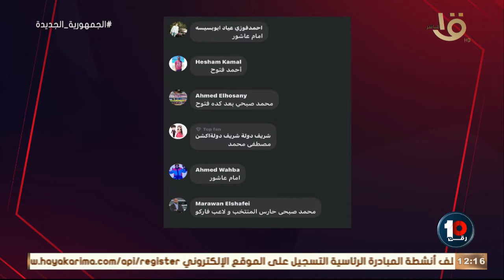رقم 10| منتخب مصر يستعد بكل أوراقه الرابحه لمواجهة السنغال وحلقة 22-3-2022